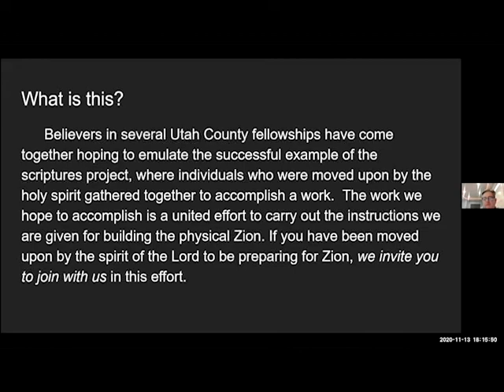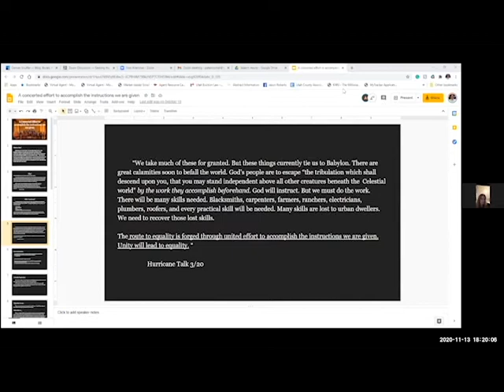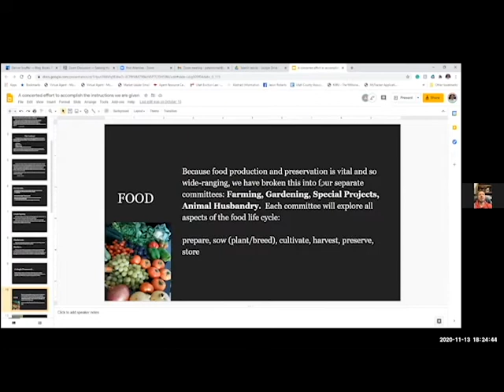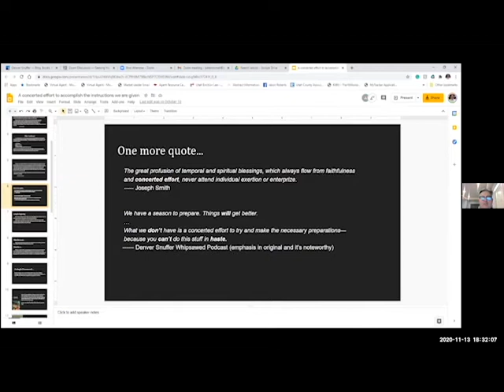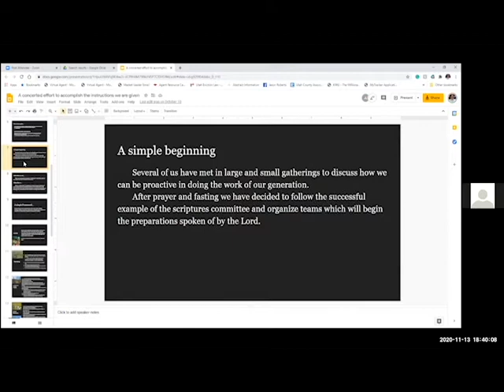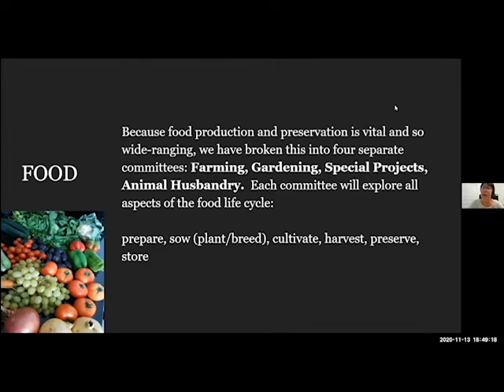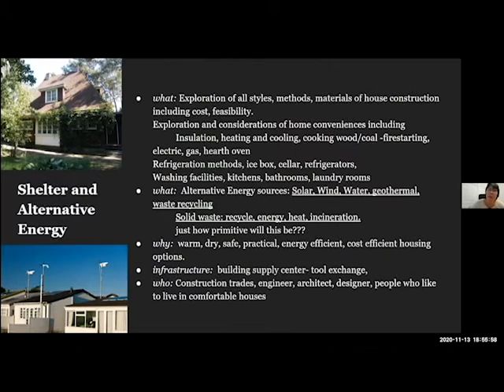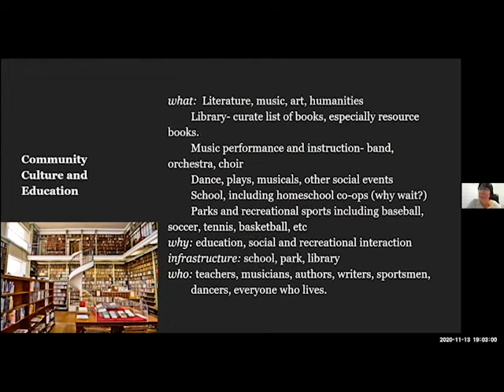Moving Towards a Concerted Effort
A presentation/discussion about an effort to coordinate our attempts to “learn lost skills”. A good deal has already been done on this concerted effort. This will be the first time this effort will be pushed out broadly.